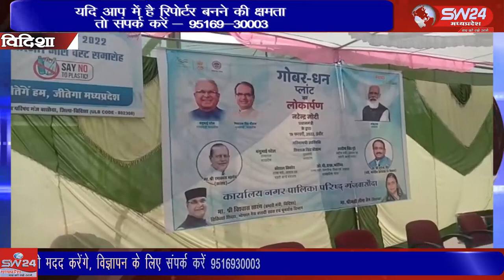SW 24 News Madhyapradesh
मध्यप्रदेश के इंदौर शहर में 550 मिट्रिक टन क्षमता के गोबर-धन (बायो सीएनजी) प्लांट का वर्चुअल लोकार्पण प्रधानमंत्री नरेंद्र मोदी द्वारा  किया गया। इस कार्यक्रम का सीधा प्रसारण बेबकास्ट के माध्यम से नगर पालिका परिषद गंज बासौदा के कार्यालय प्रांगण में एलईडी पर प्रदर्शित किया गया। विदिशा से मुकेश चतुर्वेदी की रिपोर्ट